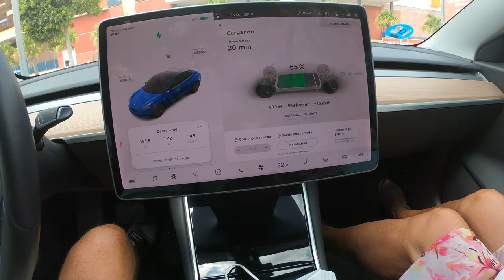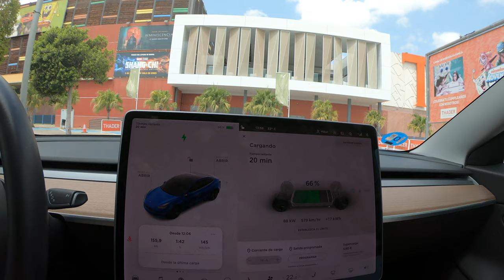Porsche e Iberdrola 2º